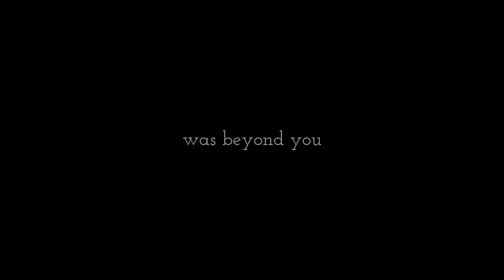Death of an Ideal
Any pretense Spartan Dads would stand up against factions of hate and division were exposed for all.
Edit: Account was active until August 15th.